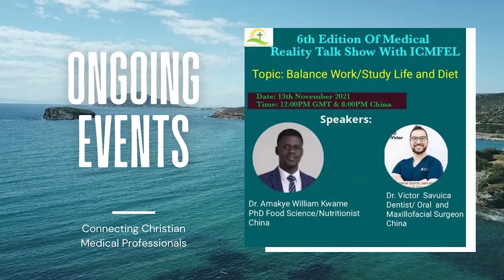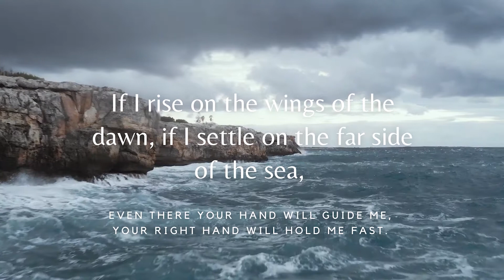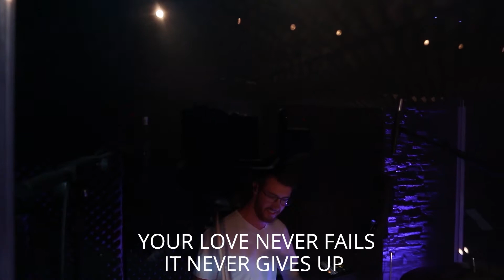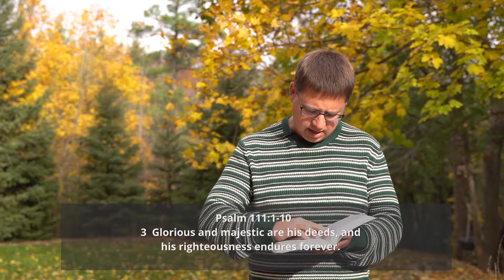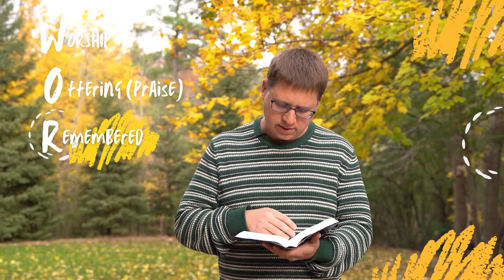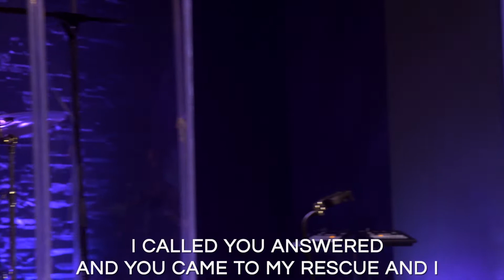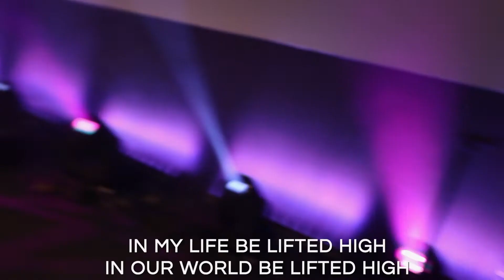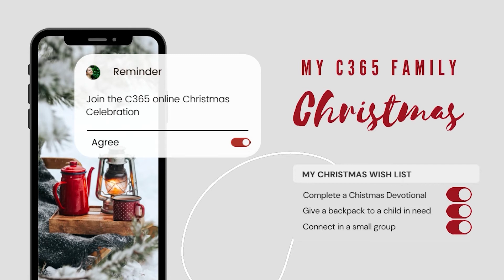C365 Global Worship Weekend Online Broadcast | Church 365 | Pastor Jordan Tetley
Join the Global Family as we worship together across the Globe.

To support this ministry and help us continue to reach people all around the world

The vision of C365 is to a be A Global Church with a Local Presence. C365 is led by Pastors Jordan and Sonya Tetley and is a global online church with multiple small groups meeting throughout the world.